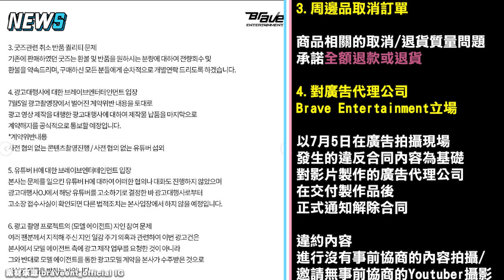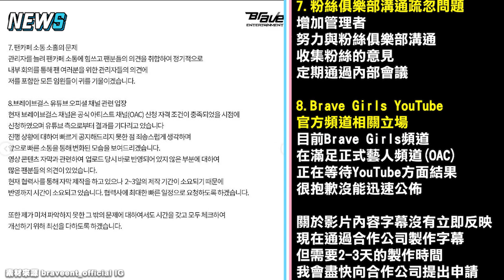【Brave Girls】首套官方周邊粉絲大傻眼 公司副社長親自發公告誠懇道歉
BraveGirls 公司逐一回應問題
希望可以解除粉絲的困惑